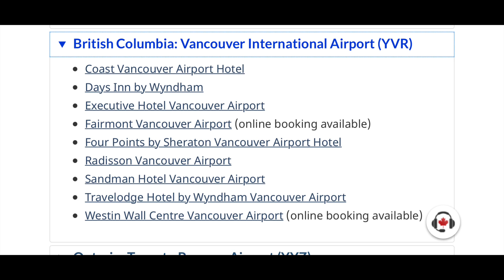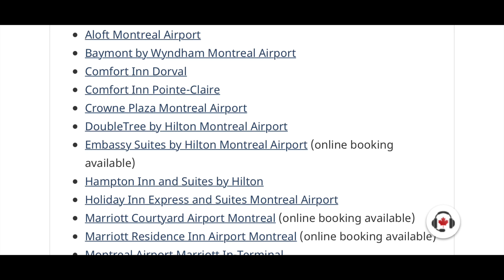Online booking started |3 Day Hotel Quarantine Canada| PPR Request Canada|Canada Travel Restrictions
Online booking of hotels have already started in some of the Hotels for 3 day mandatory stopover in Canada
Hotels that started Online Booking:

Quarantine Hotels in Ontario:
None

Sharechat: @neweasyielts
Please do not call..Whatsapp